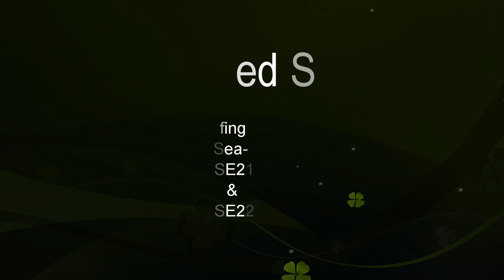WBSE - 2018 - Crop Stuffing by Dad Sea-Eagle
HD Video 11th August, 2018 - Dad brought in a good-sized fish and fed SE21 and SE22 late this afternoon, till they were bursting at the seams.   Lady was supervising on a nearby branch.

courtesy of Sea-EagleCAM@BirdLife Australia Discovery Centre,  Sydney Olympic Park